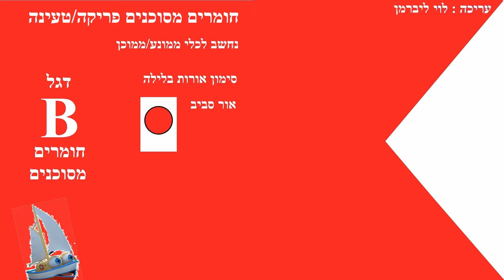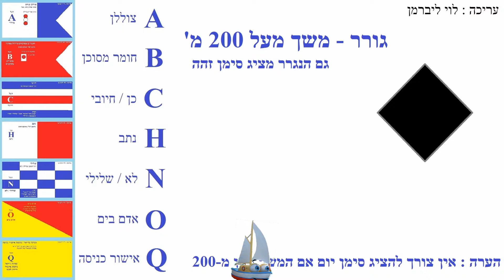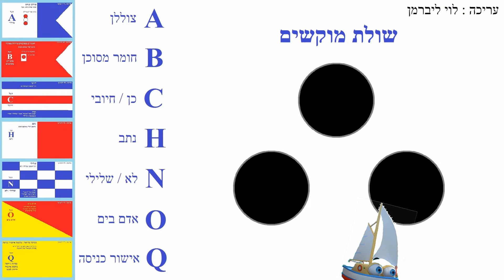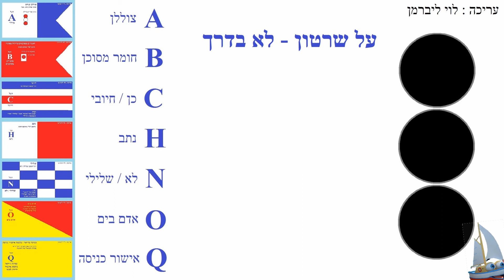2017 משיט 30 דגלים - Yacht - Flags & Signs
תרגול דגלים וסימני יום, כולל "פיענוח"